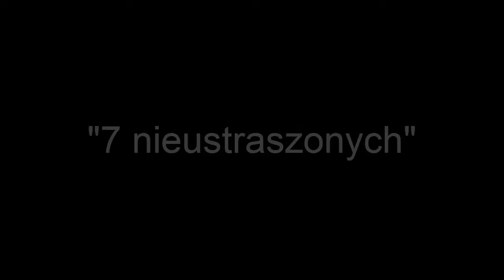Wywiad z Księdzem Moderatorem ONŻ I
Szczęść Boże!
Oaza TV rusza z nową serią!
W każdy czwartek i wtorek czerwca pojawi się nowy film z serii "7 nieustraszonych".
Kim oni są i co robią?
Wszystkiego dowiecie się oglądając filmy!
Błogosławionego wieczoru!